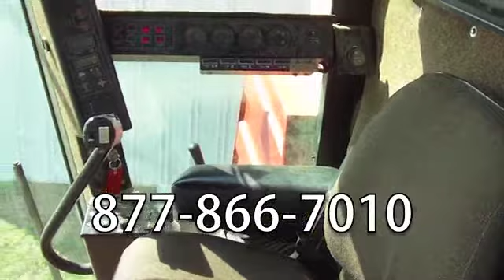New Holland TR96, 4WD, Field tracker, Chopper, Hyd. reverser Sold on ELS!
SOLD!
For Sale Used 1986 New Holland TR96, 4WD, Field tracker, Chopper, Hyd. reverser Combine SOLD serial# 502324 stock# 5380680 (BE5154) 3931 hours
10874.00 USD
Titan Outlet Store Highway 59 South Cherokee-Outlet Iowa USA 51012
• Used New Holland TR96 Combine, 4WD, 3,931 Engine hours, Standard Horsepower, Diesel, 100% Money Back Guarantee*, ALL 2005 or above   5000 hours covered by 500 hour 12 Months $500 Deductible Full Power Train Warranty*, Titan Outlet Store - A Division of Titan Machinery, 90 + Locations to Serve YOU! *Some Restrictions apply, please call or , The Titan Outlet Store Team,Post YOUR FREE Equipment Classifieds at TitanOutletStore.com Click on CLASSIFIEDS.
• Stock #: 5380680 (BE5154)
• Available: Immediately
• Category: For Sale SOLD
• Class: Used
• Make: New Holland
• Year: 1986
• Model: TR96, 4WD, Field tracker, Chopper, Hyd. reverser
• Fuel Type: Diesel
• Serial#: 502324
• Est. Engine Hours: 3931
• Separator Hours: 3010
• Horse Power: Standard
• Drive Type: 4WD
• Final Drive: Standard
• Notes: Used New Holland TR96 Combine, 4WD, 3,931 Engine hours, Standard Horsepower, Diesel, 100% Money Back Guarantee*, ALL 2005 or above   5000 hours covered by 500 hour 12 Months $500 Deductible Full Power Train Warranty*, Titan Outlet Store - A Division of Titan Machinery, 90 + Locations to Serve YOU!

Post YOUR FREE Equipment Classifieds at
 TitanOutletStore.com   Click on CLASSIFIEDS
• Thrashing: Rotary
• Cylinder: Rasp Bar
• Contour Feeder House: Yes
• Auto Reel Speed: Yes
• Auto Header Height: Yes R1 50%L 50%R
• Steering Tire Size: 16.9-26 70%L 70%R Yes
• Paint Condition: Fair
• Fore/Aft Reel: Yes
• Overall Condition: Good
• Price: 10874 USD Call Call